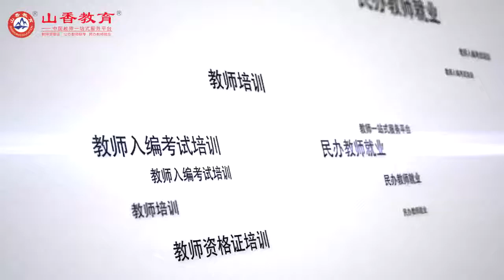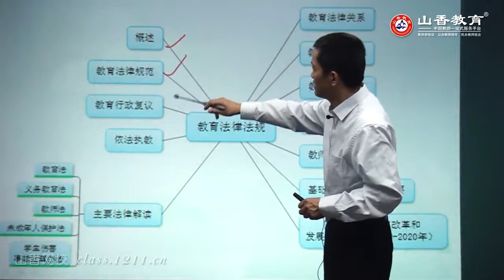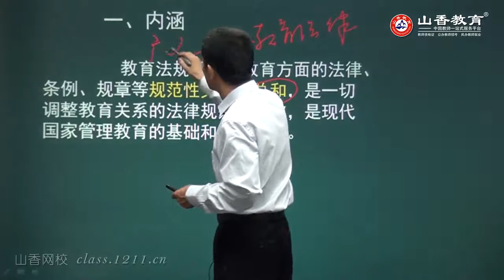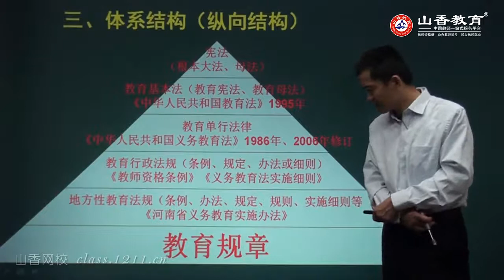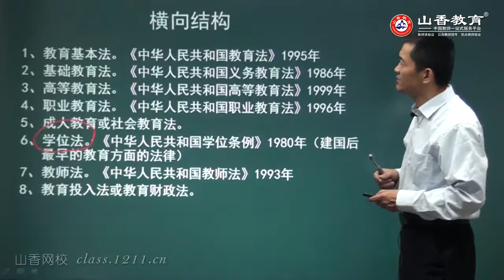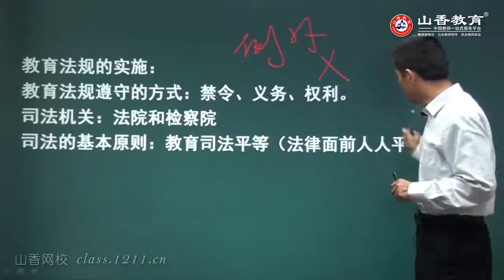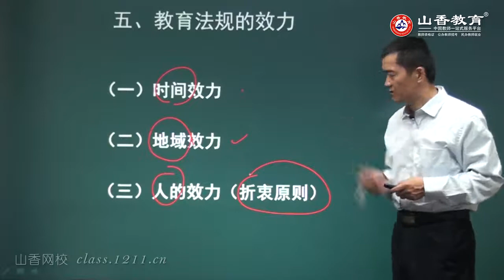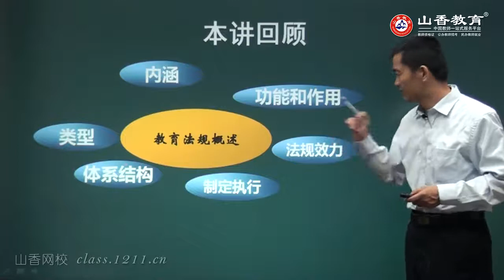教师招聘考试 教育法律法规 01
教师招聘考试 教育法律法规， 推荐结合山香的教材观看学习。